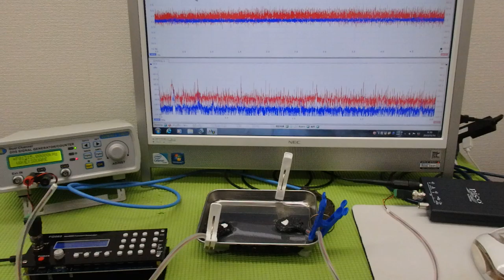オリジナル超音波プローブの「発振・制御」技術 ultrasonic-labo